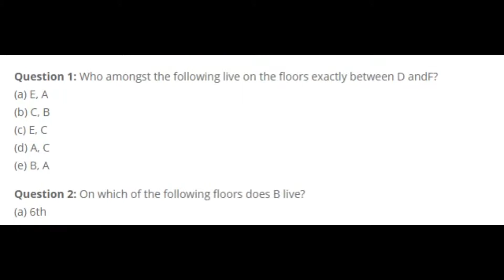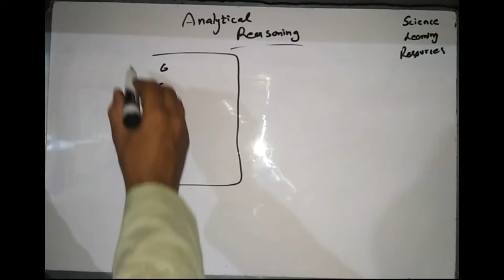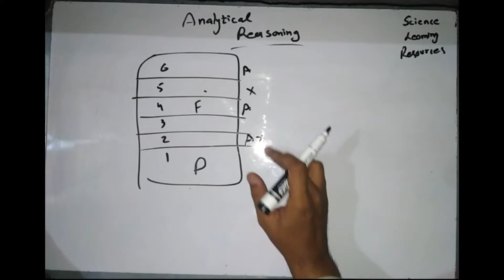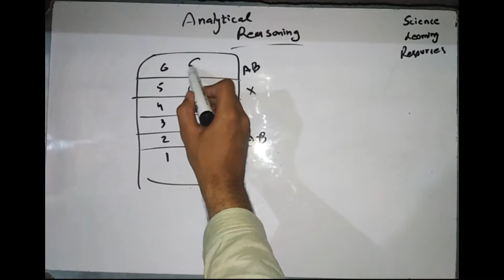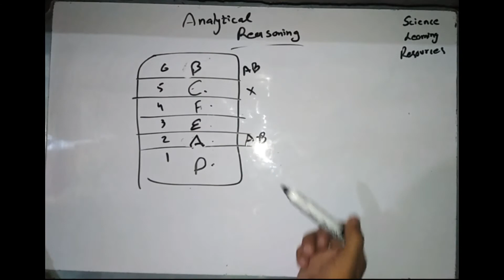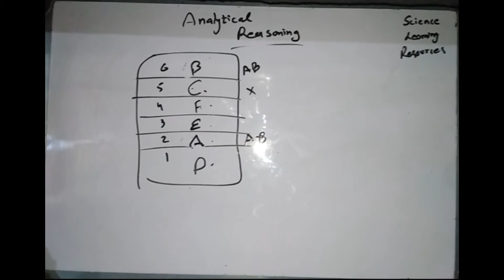analytical reasoning (Tips and Tricks)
Analytical Reasoning videos for competitive exams ways and tricks to solve analytical reasoning questions ways to get good marks in nts NTs examination ppsc examination Analytical reasoning ways to solve